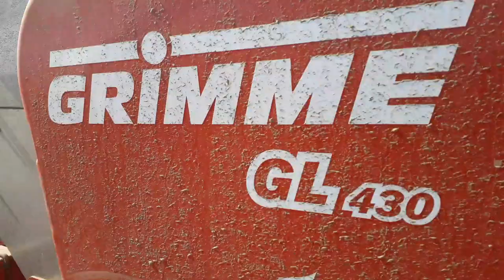Fend 716 i sadzarka grimme-nowy egzemplorz